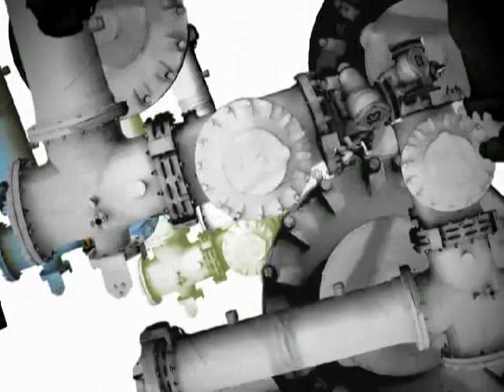Separador03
Separador del Espectador TV. Artística de programa de televisión realizado en General Roca y Neuquén, Argentina. Productores: Bajo Perfil Audiovisual y RadioSound Press.